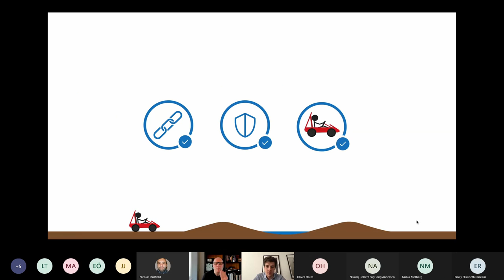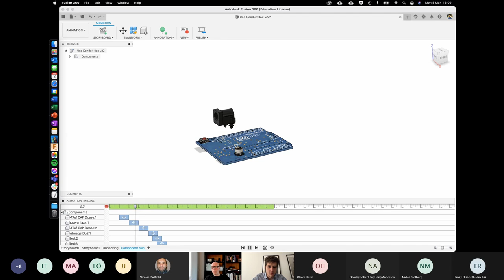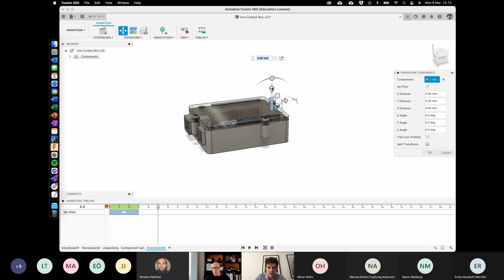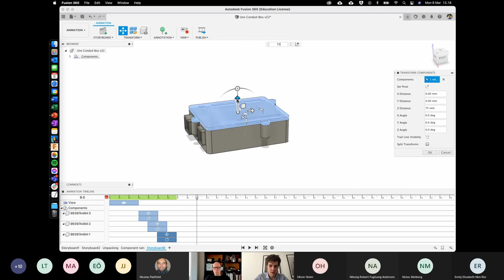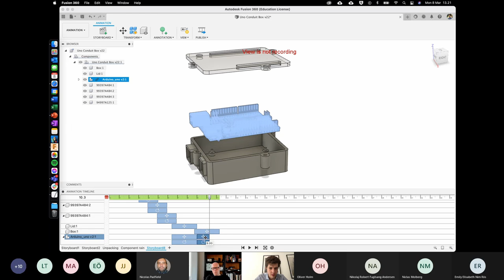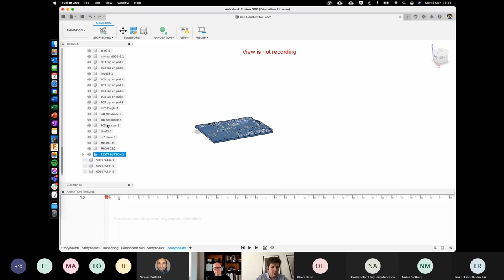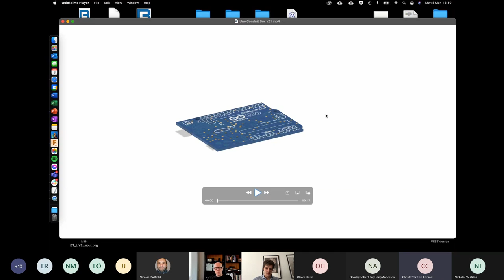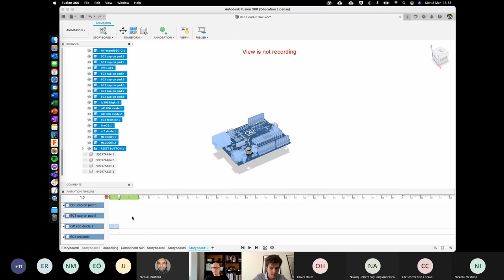Animation Fusion 360 Danish